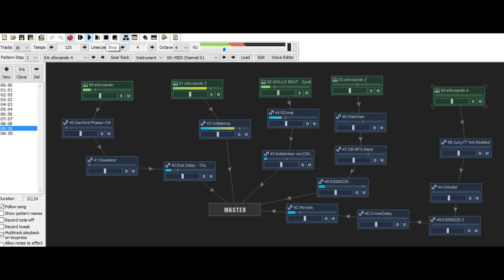Ants at the Office (10 TET music experiment)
An experiment in 10 Tet, using a soundfont created by Kevin Hobby and William Sethares.
I just wanted to see how this tuning could be applied using different effects and how it would react to them.

For the experiment I used the Psycle tracker, Plogue Sforzando, Wollo Beat Drum machine and several VST effects